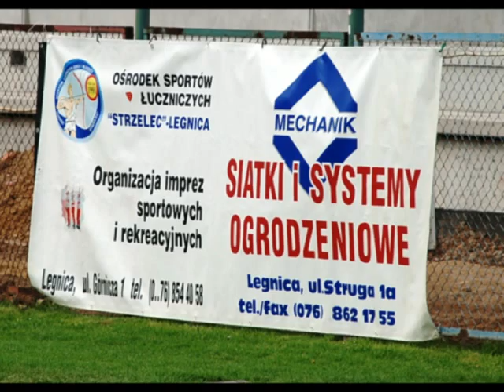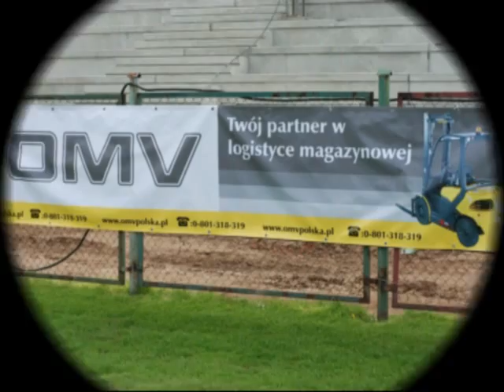Polish Archery Cup in Legnica 2008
II Runda Pucharu Polski Seniorów i Juniorów, która odbyła się 3 maja 2008 w Legnicy. W zawodach uczestniczyło 168 zawodników. Padły dwa rekordy Polski w łukach bloczkowych kobiet- Anna Stanieczek a jeden rekord Polski w kat. Kobiet na 70m został wyrównany przez Justynę Mospinek (342pkt.)